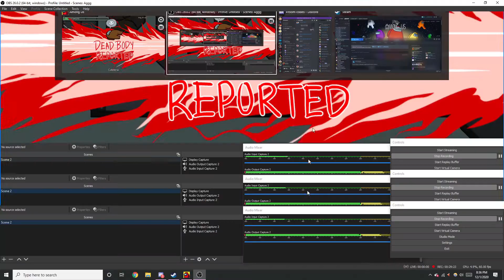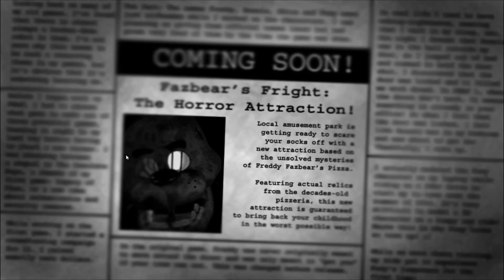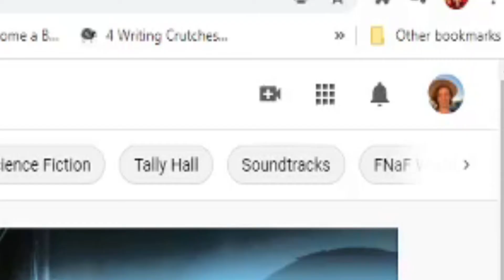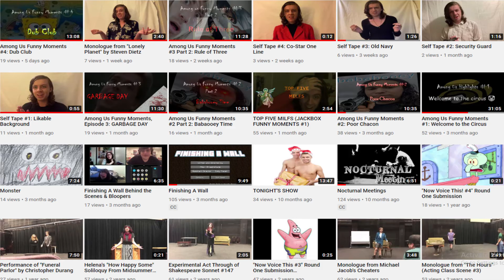April Fools Special 2021 (Among Us Funny Moment #4 Part 2: More Dub Club :D)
Welcome back to Among Us! This is NOT an April Fools prank! Today we follow Lexi and friends, as they continue voicing various characters from Supernatural, Shrek, Star Wars, Scooby Doo, Undertale, and more! Things also get a little intense!

Characters involved: ​

Cam, Stefan, Mani,  Brandon, AJ

And of course:

Lexi

Originally recorded on December 1st, 2020